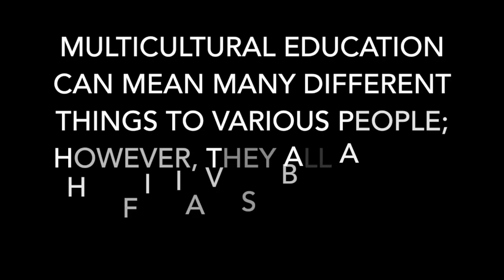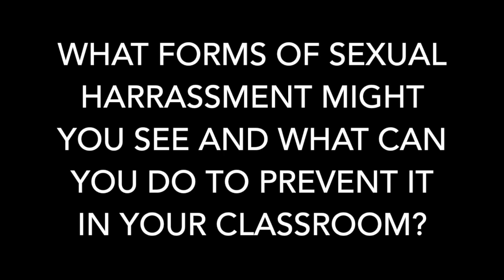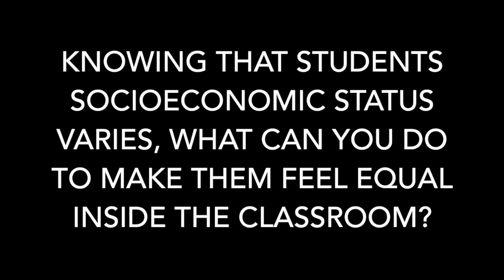Multicultural Documentary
Cross Cultures Final